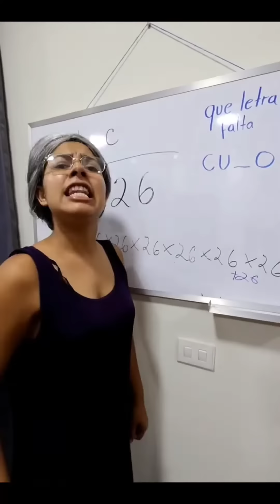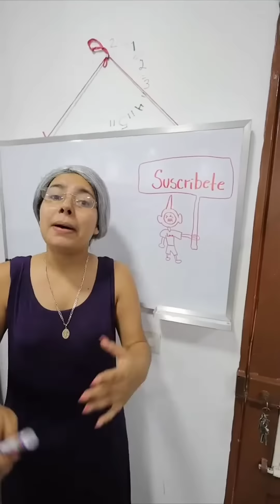cuando se te moja la tarea parte 1,2 y 3 (nueva parte 3) (👑video mas popular👑)